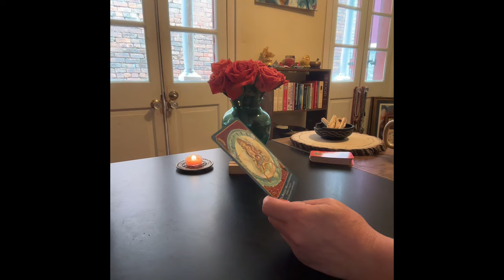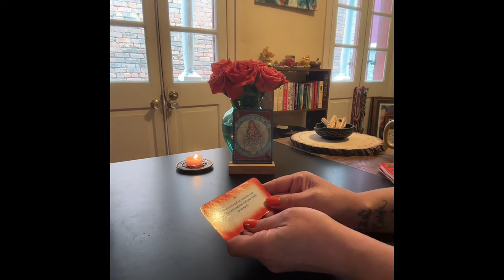SPIRIT MESSAGE ~ A BRILLIANT MIND ~